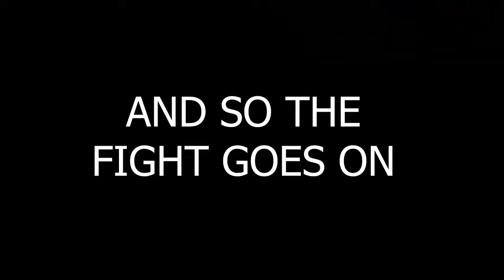SUPER VEGETTO AI VS ANTI ESPIRAL V.1.1 IN JUMP FORCE MUGEN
►PC Specifications:
- Processor- i5 9400f
- Graphic Card- GTX 1050ti
- RAM- 24 GB Ram (3200mhz)
- 240GB SSD WD
- 1 TB HDD Seagate
►MONITORS
-Main: Acer KG241Q 165hz 1920* x 1080*
-Secondary 1: LG 19M38 60hz 1366* x 768*
-Secondary 2: Dell IN2030M 60hz 1600* x 900*
►EXTERNAL STUFFS
MOUSE - Logitech G402/ Glorious Model O Wired
KEYBOARD - Kingangjia